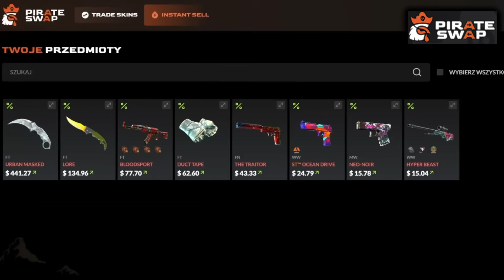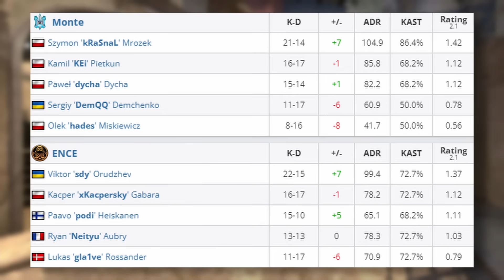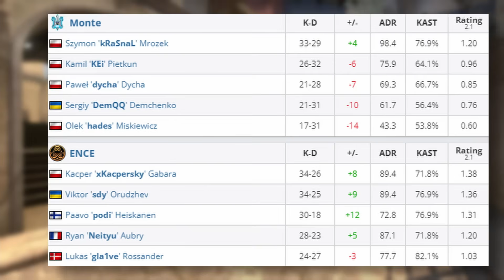MONTE vs ENCE W WIELKIM FINALE! 🔥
Z kodem "MATHEO" +35% BONUSU! 🔥

fot. HLTV / MONTE / ENCE